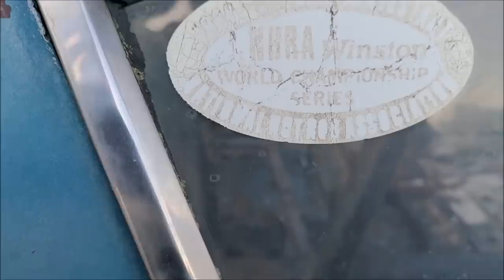Introducing Project BarelyCuda my 1968 Plymouth Fastback Barracuda Race Car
We buy most of our GO-FAST GOODIES from Jegs just because we love that company and we love the folks that work there. It feels like one big family, and with the new investors, Jegs has only one way to go, and that is UP. Your opinions have been heard and Jegs is revamping themselves to better reflect what the grass roots folks what, so go show them love and support.

If you need some awesome Powder coating done, check these cool catz out: